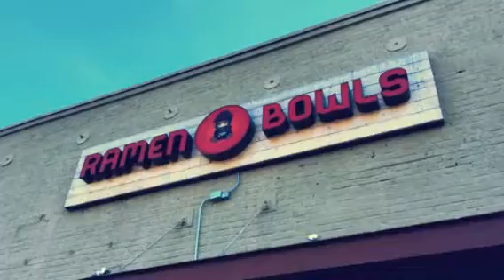Guns and Ramen 2015-10-04